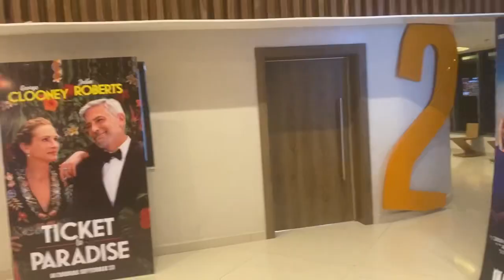I Gave My Sweet Husband a Mind Blowing birthday that left him Speeechless♥️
Hey Fam. Today’s video is how I celebrated my darling Husband. I hope you guys Enjoy watching.

Please Don’t Skip my Ads Fam🙏